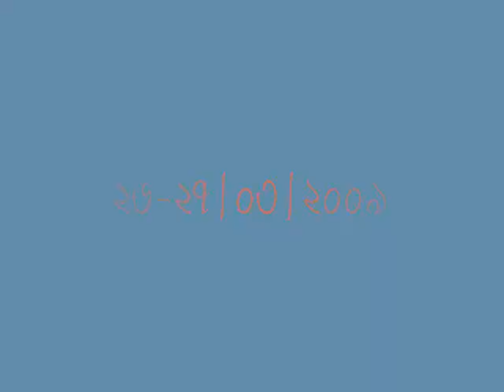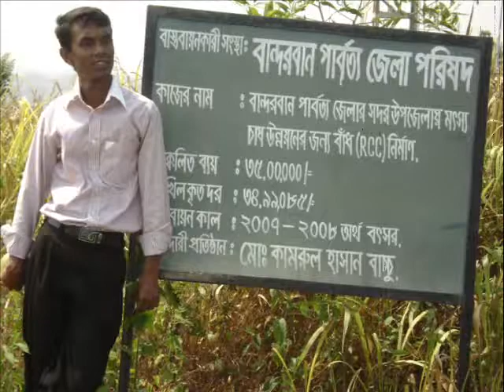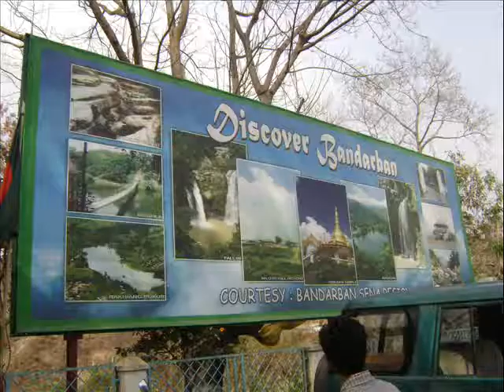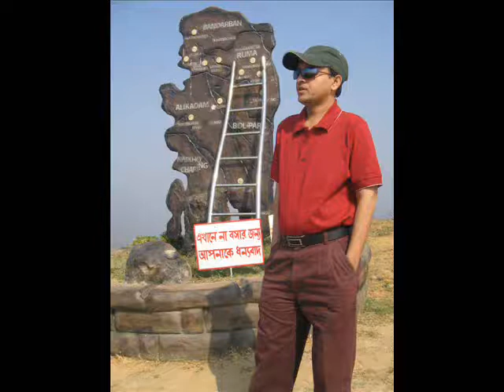Bandarban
Bandarban Short tour